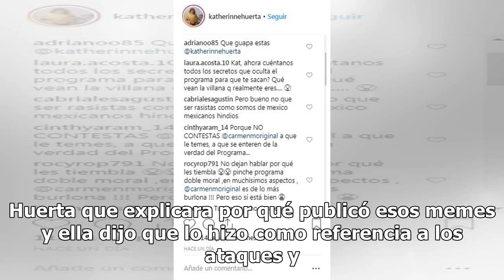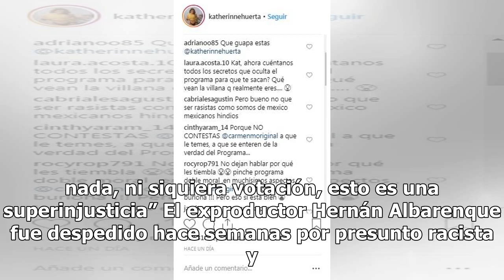Conductora corre a amorosa del programa Enamorándonos 'por racismo contra Yalitza Aparicio'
En plena transmisión del programa Enamorándonos, la conductora Carmen Muñoz le pidió a una de las amorosas que dejara el programa para siempre, pues la joven publicó memes racistas en redes sociales contra Yalitza Aparicio. La conductora pidió a Katherine Huerta que explicara por qué publicó esos me...